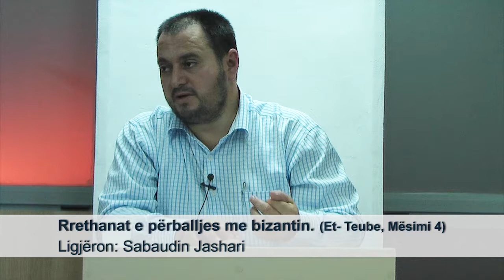Rrethanat e përballjes me Bizantin. (Et- Teube, Mësimi 4)